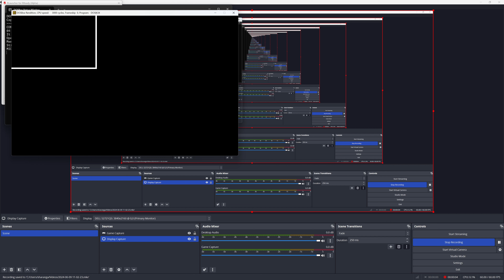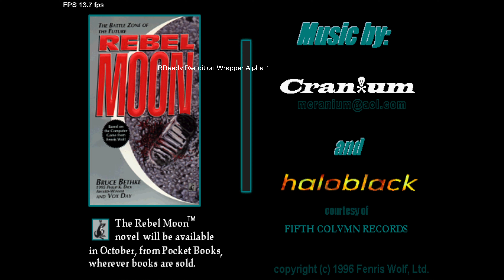Rebel Moon Rendition Edition (Work in progress vid #3) with Dosbox-Rendition and RReady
Almost 100% complete. There's a bit of ringing with chroma keying, but the magenta outlines are gone. The HDU renders correctly as well. The save game screen background is too big and only the second quadrant is visible.

I'll do release an alpha build sometime this afternoon with Rebel Moon and (Nascar 2 stability fix, graphics still messed up. By capping the frame rate to 30 fps or under I was able to get Nascar 2 and Nascar 1999 stable).

User robermo3 at Vogons managed to get the CGL version of Rebel Moon going as well the sequel, Rebel Moon Rising (with missing textures copied in from RM), which didn't have a Rendition Port running under Dosbox Rendition/RReady.